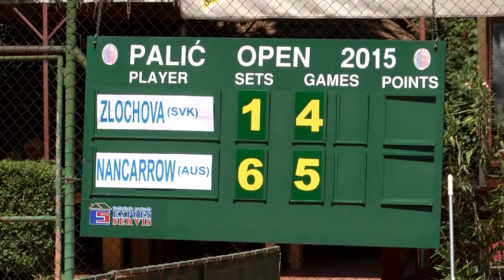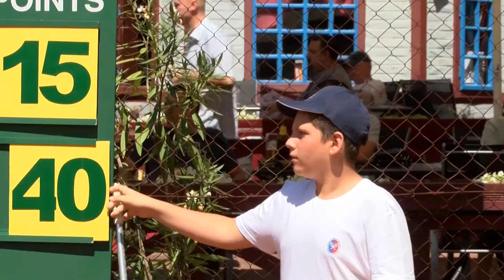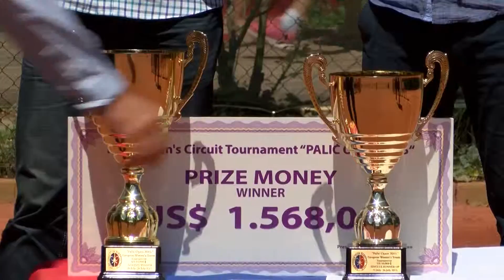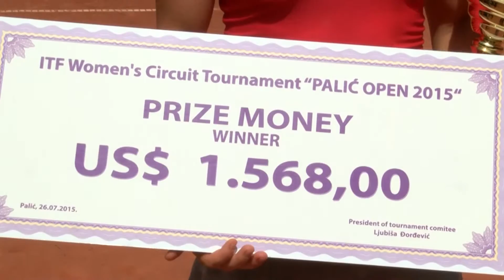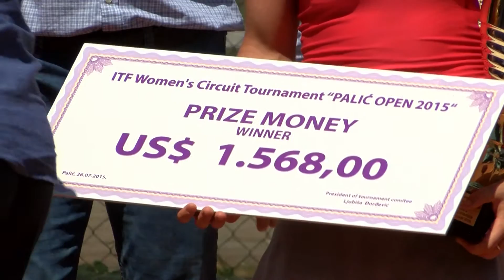Sportak za 27. jul 2015.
Pogledajte Sportak za 27. jul 2015.

Tenis klub Spartak  otvorio je svoja vrata teniskom savezu Srbije u okviru projekta Nis otvorena škola tenisa.Teniski savez Srbije četvrtu godinu za redom usešno sprovodi akciju za najmalđe u gradovima širom Srbije.Sam cilj je da se detetu pruži dodatna motivacija da se bavi sportom ali ujedno se promoviše zdrav način života i pravilnog razvoja mladih.

Ovo je još jedna lepa teniska priča za buduće šampione.Deca su pažljivo slušala i radila sve što se od njih tražilo.

Ovogodišnja pobednica teniskog turnira Palić Open 2015 je igračica iz Australije ona je ujedno bila postavljena za drugog nosioca u finalu je bila bolja od devojke  Zuzane Zlohove iz Sovačke sa (6:1,6:4).Pobednici je pripao ček od 1.568 dolara.Igračica iz Australije u prvom setu iskoristila je greške koje je pravila njena protivnica koja je na turniru bila postavljena za prvog nosioca.Aleksandra  Nankarov povela je sa tri nula što je bilo dovoljno da prvi set reši u svoju korist sa 6:1.
Drugi set bio je rezultatski zanimljiviji.Zlohova je bila smirenije došla do prednosti od 4:2 ali ni to joj nije bilo dovoljno da meč produži Igračica iz Australije preokreće rezultat u svoju korist i samim ti  set je dobila sa 6:4.